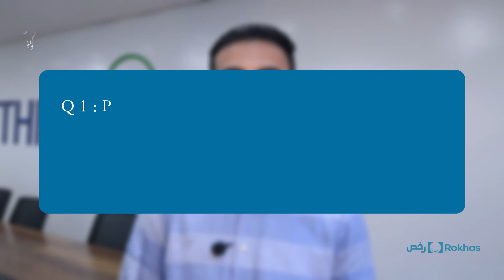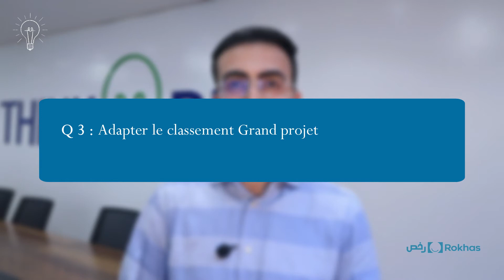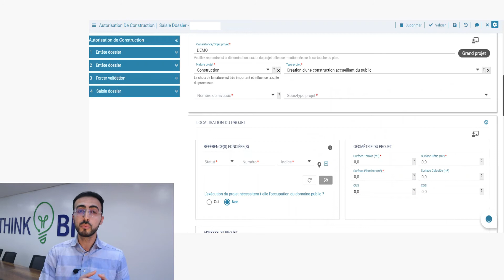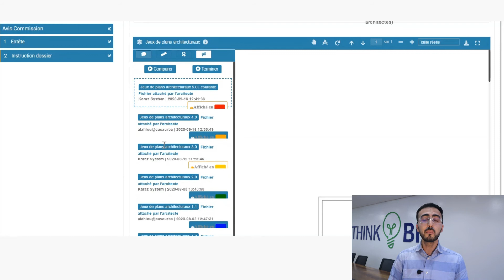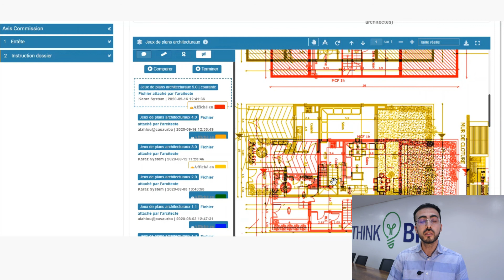Q&A Rokhas #1: نجيب على أسئلتكم حول الوثائق و التوقيع الالكتروني على منصة رخص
تقدم لكم رخص سلسلة من الفيديوات للإجابة عن أسئلتكم التي تم طرحها خلال ملتقى عرض نتائج استبيان رضا مستخدمي منصة رخص و الذي تم بتاريخ 22 مارس 2022, الحلقة الأولى تتطرق للأسئلة المتعلقة بالوثائق و التوقيع الالكتروني ، و يجيب عنها محمد غلام مستشار إدارة التغيير بشركة ربتس المسيرة لمنصة رخص.
Cette série rentre dans le cadre des questions posées lors de la rencontre Rokhas, cet événement qui avait lieu le 22 mars 2022. La première épisode tourne autour des questions relatives aux dossiers et signatures électronique. Notre consultant conduite de changement à Ribatis,  l'entreprise gestionnaire de Rokhas, Mohamed GHALLAM répond à vos questions !
00:00 - 00:30 Introduction
00:30 - 00:59 Q1: La signature des plans rectifiés par les architectes et redeposés aux annotations pour éviter les reprogrammation à cause des simples remarques relatives aux plans.
00:59- 1:30 Q22:La signature des plans composés de plusieurs planches
1:30- 2:36 Q3: Le classement grand projet et petit projet par le RGC
2:36- 4:16 Q4: accès aux versions précédentes des plans des dossiers déjà étudiés